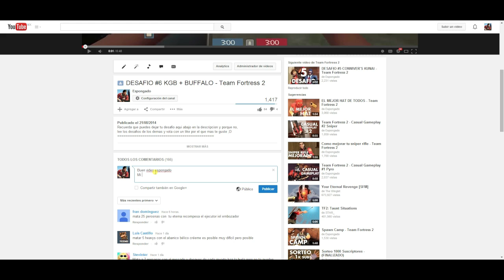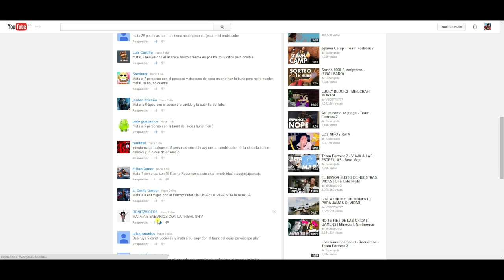DESAFIO #7 Cleaner's Carbine + Bushwacka - Team Fortress 2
Como no entendi el desafio decidi matar a 5 con cada arma
Recuerda que los desafios los tienes que poner en este video porque si lo pones en otro no me dare cuenta y no podran darle like a tu desafio :(
APOYA A LA COMUNIDAD EN ESPAÑOL DE TF2

Quieres estar en contacto?
Quieres ser el primero en ver mis videos?

Twitter Man
Ve mi horrible cara en Live!
Quieres donar algun item?